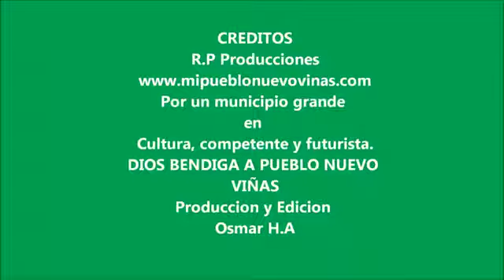Reinas de mi Pueblo Nuevo Viñas, Guatemala.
Señoritas que han sido Señorita Flor Del Café en Pueblo Nuevo Viñas, Santa Rosa Guatemala.